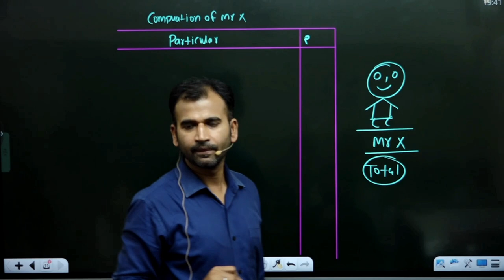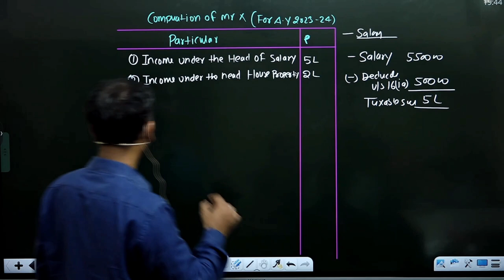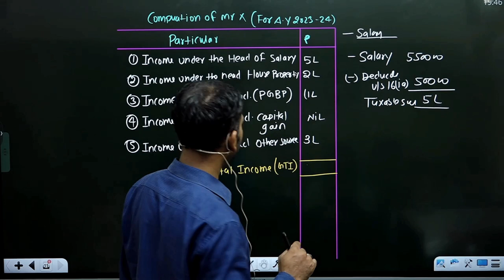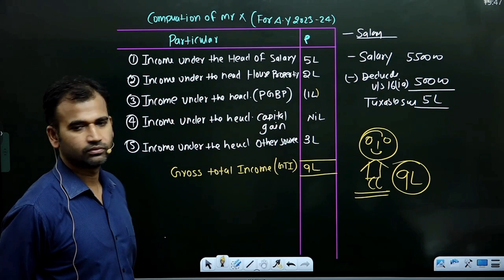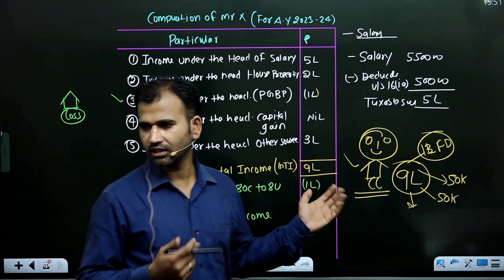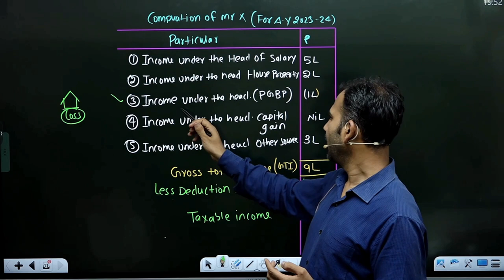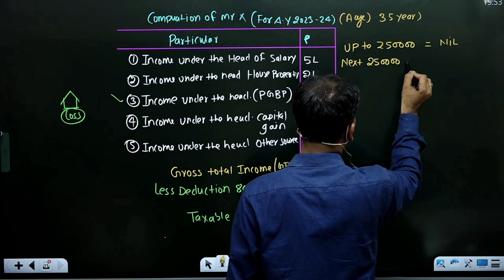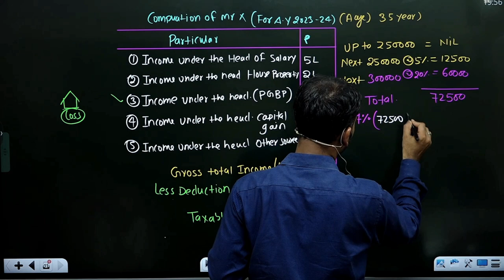income tax class for b.com | basic concept | part 4 | bcom du sol / regular | by anuj kumar singh